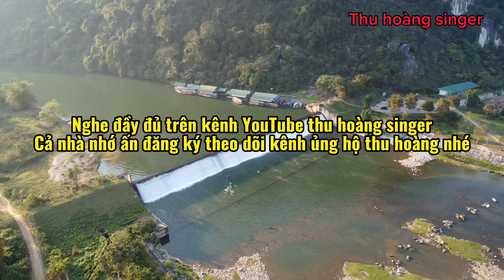Hát Live - Bâng Khuâng Con Cuông||Thu hoàng - Khánh Lực - ST: Cố NS Lương Tuyển